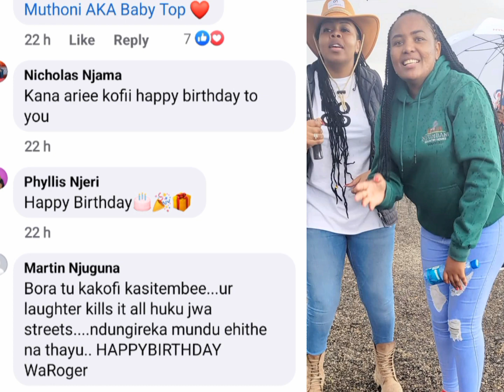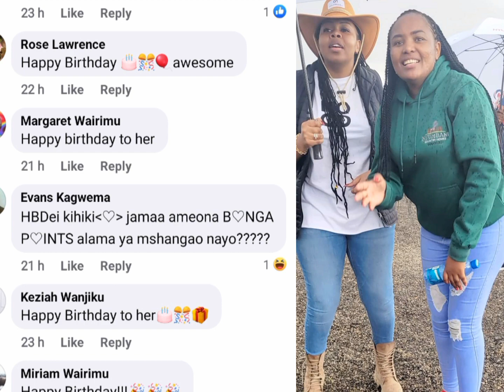KEZAIH WA KARIUKI NA MUTHONI WA KÎRUMBA KÛADRESS BEEF YAO IN PUBLIC NA GÛTUÎKA ARATA RÎNGÎ